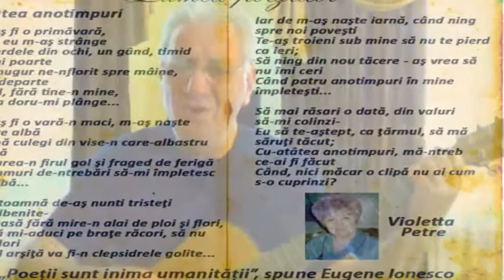Nu vreau sa pleci din viata mea ..!